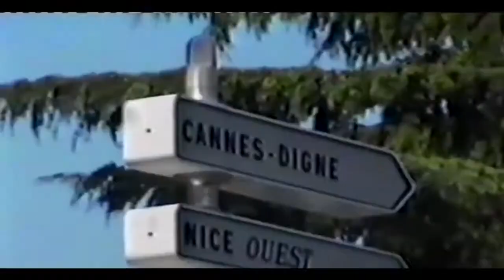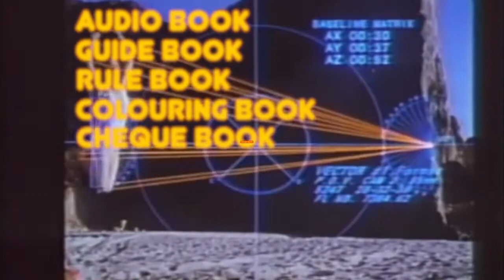The Quiet Life Success Plan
Ed Fay on the 🔪